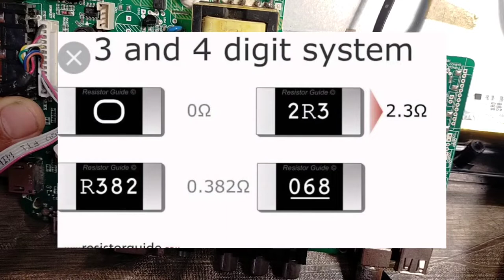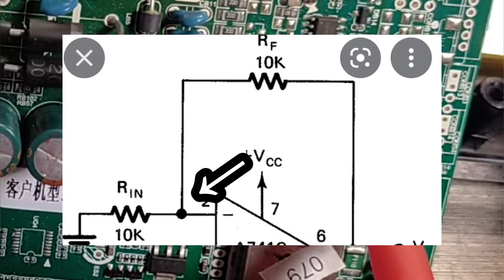RESISTOR SMD, FUNGSI DAN CARA CEK KERUSAKANNYA